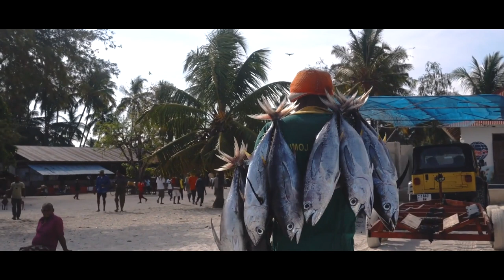IKEA Foundation and Oxford University: providing a north star for sustainable finance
The IKEA Foundation has supported with a grant of £4.5 million over three years four key Oxford University Sustainable Finance Group projects, which will make a significant contribution to aligning finance and the financial system with the goals of the Paris Agreement.